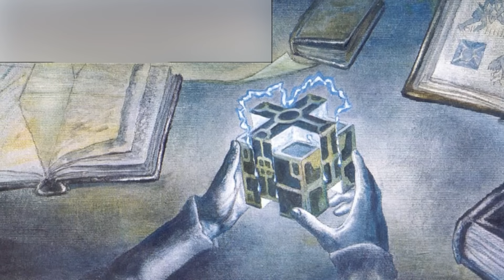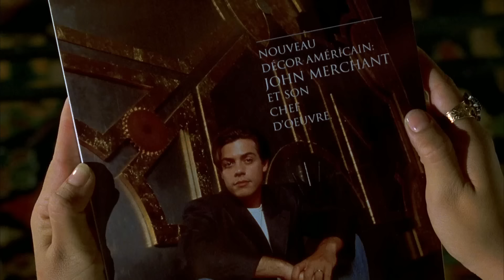28 (Every) Cenobites That Appeared In Hellraiser Movies - Backstories Explored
28 (Every) Cenobites That Appeared In Hellraiser Movies - Backstories Explored